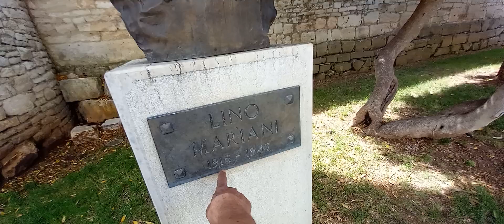Gradski video VLOG Pula 27 05.2024. (nastavak prethodnog videa ili drugi dio/videji nisu povezani)..